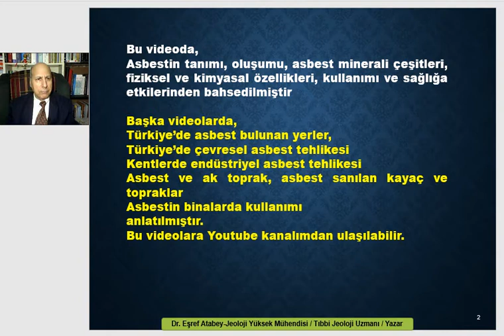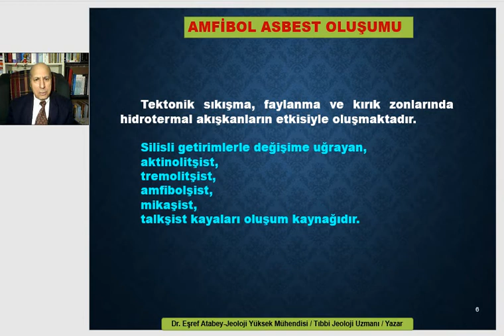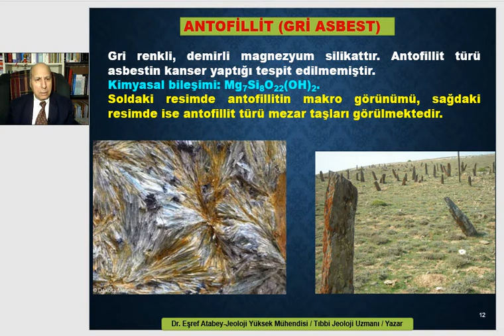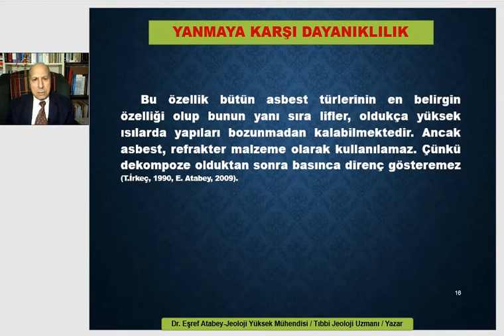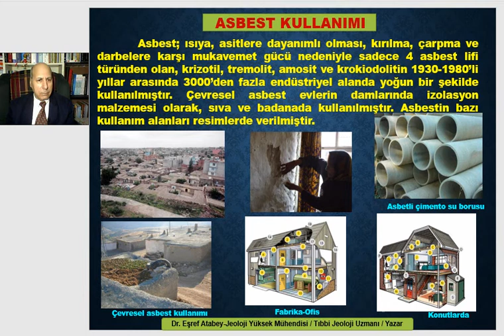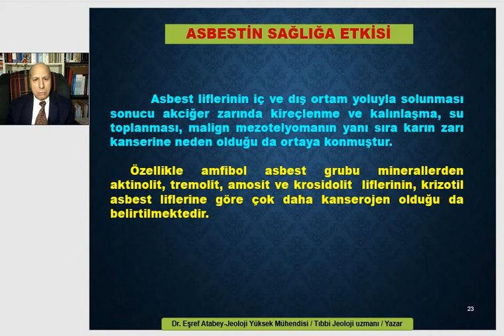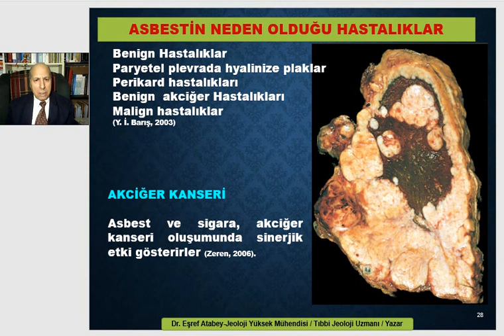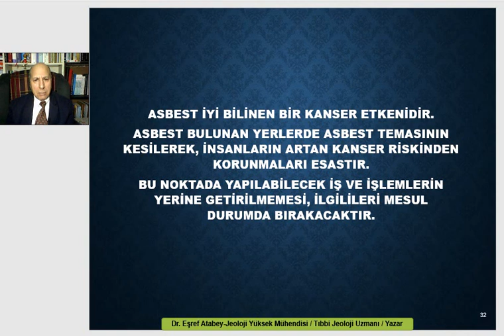Asbest nedir? Çeşitleri, oluşumu, özellikleri, kullanımı, sağlığa etkisi. eşref atabey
Asbest nedir? Çeşitleri, oluşumu, özellikleri, kullanımı, sağlığa etkisi. Asbest yasağı. eşref atabey
20,5 dakika
18 Nisan 2021